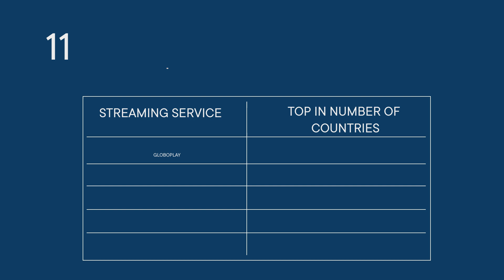ലോകമെമ്പാടുമുള്ള ജനപ്രിയമായ വീഡിയോ സ്ട്രീമിംഗ് സർവീസുകൾ. | Most popular video streaming services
സബ്സ്ക്രൈബ്ബേർസ്സിന്റെ എണ്ണമനുസരിച്ച് ലോകമെമ്പാടുമുള്ള രാജ്യങ്ങളിൽ ഏറ്റവും ജനപ്രിയമായ വീഡിയോ സ്ട്രീമിംഗ് സർവീസുകൾ.